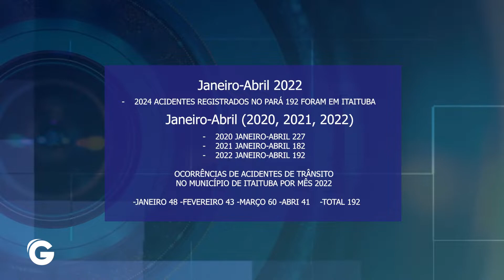Itaituba registra alto índice de acidentes de trânsito em 2022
Ano já registrou 3 mortes em decorrência de acidentes de trânsito; Balanço do corpo de bombeiros também traz um comparativo com os quatro primeiros meses dos anos 2020 e 2021.